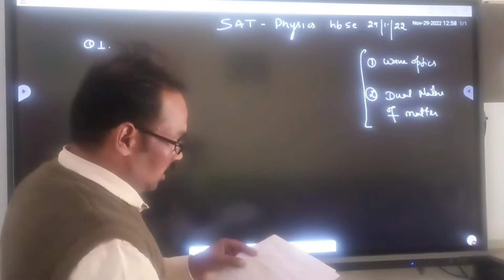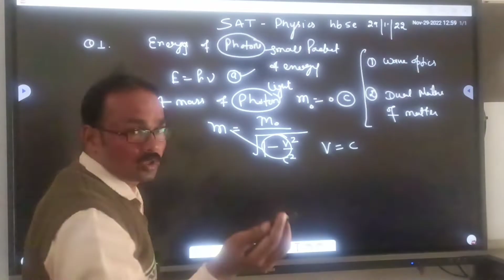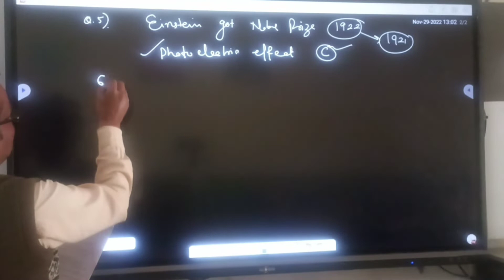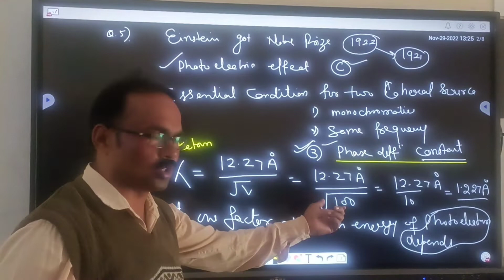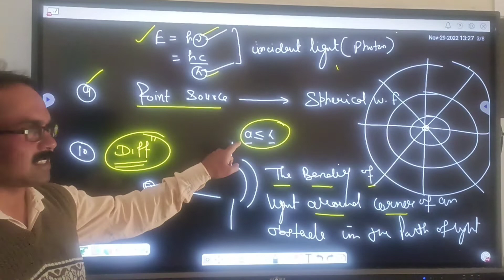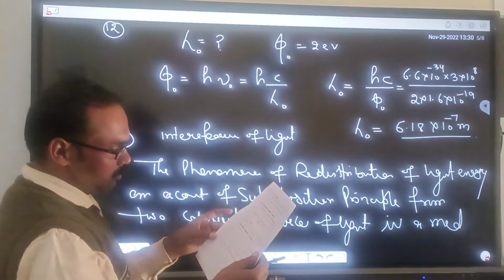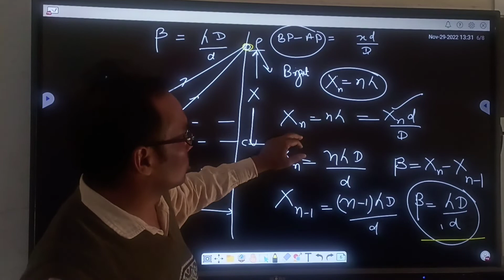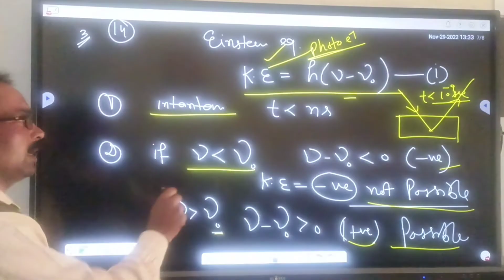SAT Physics Nov. 29/2022 for 12th physics hbse students only.